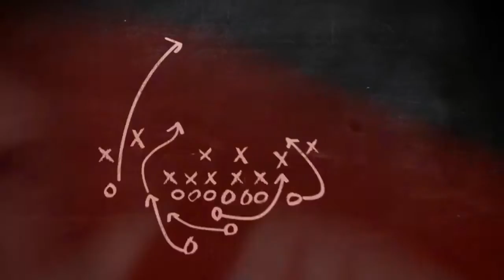IFAF Europe Women's Friendly - Great British Lions vs Team Spain Highlights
Following their success at the 2015 European Championships, the GB Lions welcome Team Spain to Sixways Stadium, Worcester, for a friendly fixture.

While Team Spain hosted the 2015 Championships, this is the first time the two teams have met - part of a stacked weekend of international American Football hosted by the British American Football Association.

The stream of the game produced and commentated by CaesarsTV who stepped up to the plate at the last minute to provide a superb stream with barely any notice!

Of course none of the coverage of the International Weekend would be possible without EPSports.co.uk - Elite Performance Sports' aim is to ensure players and coaches are equipped for victory before they even step out onto the football field!